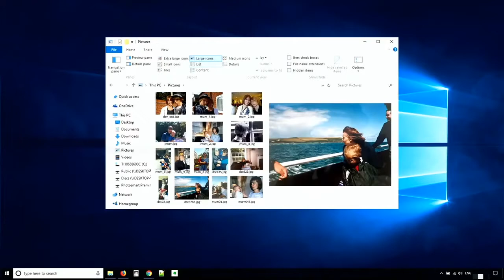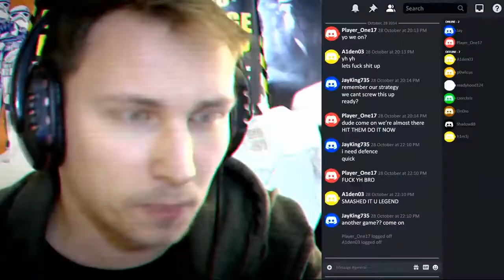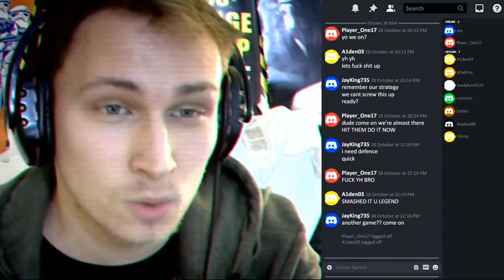Esc / Enter from 'Shift+Alt+Right'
Shift+Alt+Right, the UK's first original live digital musical. Four performers in four separate locations. Performed live, sung live, mixed live in October 2020.

Book, Music & Lyrics - Hilmi Jaidin
Cast - Max Alexander-Taylor, Joanna Clarke, Ashley Goh, Andrew Langtree
Recorded Band - Dan Giles, Nathan Gregory, Hilmi Jaidin, Curtis Volp
Technical Production - Christian Czornyj for theatrical.solutions
Video Design - Matt Powell
Assistant Producer - Tanya Truman
Director/Producer - Adam Lenson